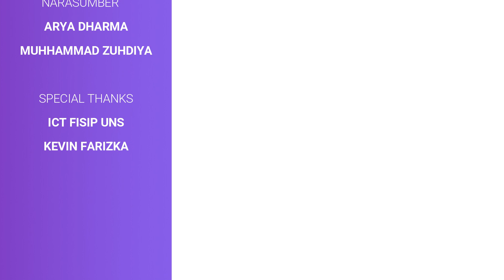IR-PODCAST PSDM HIMATERS Ep.4 - PERTEMANAN DI DUNIA PERKULIAHAN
Selamat datang di Podcast PSDM HIMATERS!
Podcast PSDM HIMATERS adalah salah satu proker departemen PSDM dimana para mahasiswa  prodi Hubungan Internasional dapat dengan santai membicarakan berbagai macam topik.

Tema IR-Podcast kali ini adalah “Pertemanan di Dunia Perkuliahan,” membahas mengenai dinamika kehidupan pertemanan di HI FISIP UNS hingga cerita-cerita unik nan menarik di dalamnya seperti dalam menentukan kelompok untuk tugas mata kuliah. Ditemani oleh Steven Dennis, Arya Dharma, serta Muhammad Zuhdiya, podcast kali ini bakalan asik deh pokoknya!

Jadi tunggu apa lagi nih, langsung aja didengerinn di Spotify, Google Podcast, dan Youtube Himaters!!

Tim IR-Podcast:
- Arron Farrel G. B
- Sintya Dewi Rahma

Departemen PSDM
HIMATERS UNS 2022